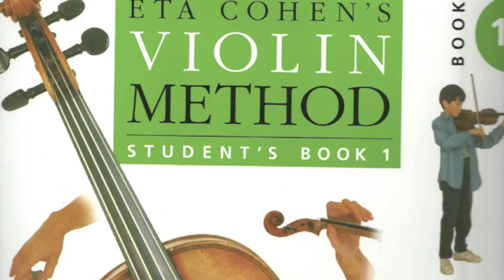Anon. Scottish Loch Lomond arr. Cohen (ABRSM 1997-2000 Violin Grade 1 B4)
First Alternative Piece in List B from Grade 1 of the 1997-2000 Associated Board's Violin Examination Syllabus

Loch Lomond
Anonymous Scottish
Arranger: Eta Cohen and Robert Drakefort (Piano Accompaniment)
From: Eta Cohen's Violin Method Book 1

Strings: Pyramid (Aluminium Strings on Solid Steel Core).